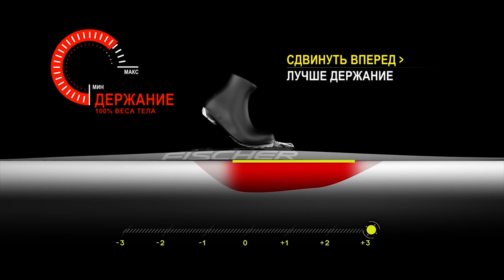Крепления для беговых лыж, описание, совместимость.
Крепления лыжные для конькового хода